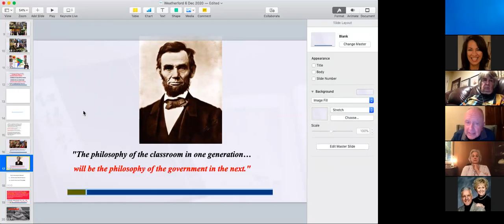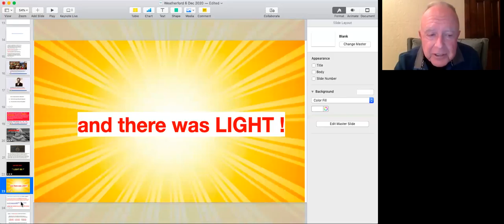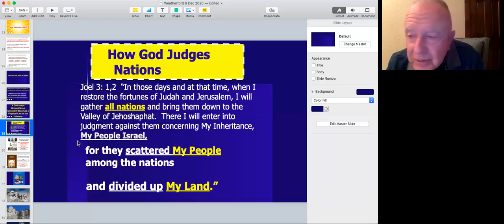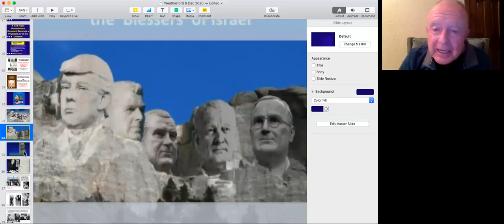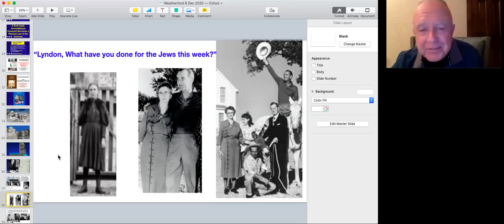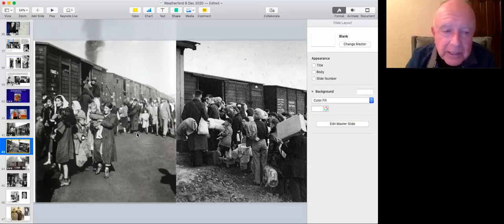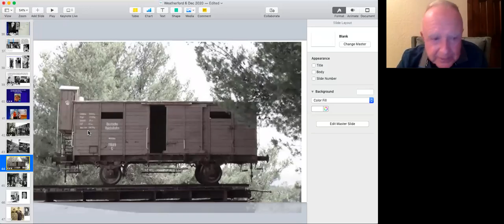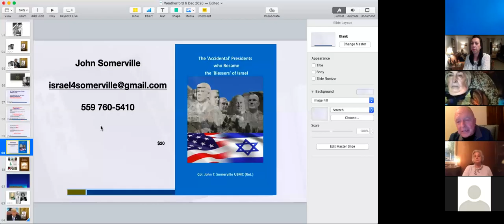Dec 11, 2020 John Somerville Accidental President Overview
In the next five videos, Col (Ret) John Somerville presents on 5 US Presidents who became Blessers of Israel.